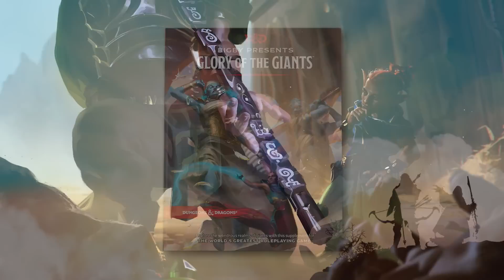How To Run A Giant | Bigby Presents: Glory of the Giants | D&D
Bigby Presents: Glory of the Giants releases on August 15. Preorder now to receive exclusive digital perks

A Manual of Mammoth Marvels

Bigby the Great recounts his journeys into the history, myth, and society of giants in this guide to their realms in the worlds of Dungeons & Dragons. Here Bigby and the demigod Diancastra, child of the giants’ All-Father, Annam, unveil the secrets of Annam’s mighty descendants. Players will find a wealth of giant-themed character options: a subclass for barbarians, two backgrounds related to giants and their runic magic, and feat options that evoke the strength and primal magic of the giants. Dungeon Masters will gain inspiration for bringing giants to life, from maps of giant-built sites and big new monsters to tremendous treasures and intriguing trinkets in a giant’s bag! Let Bigby and Diancastra teach you everything about the iconic giants of D&D:

Delves into unrevealed giant lore, including an overview of the hierarchical structure of the ordning and giants’ religion, and ideas about giants’ organizations and societies across the multiverse.

Add giant-themed player character options with 1 new barbarian subclass, The Path of the Giant for use in the D&D Beyond character creator

Explore the vast world of giants with 2 new backgrounds, and 8 new feats to unleash runic magic and wield elemental power

Discover a wondrous collection of over 30 magic items, including 3 illustrious artifacts.
Encounter over 70 new monsters and other enormous creatures to face in the D&D Beyond Encounter Builder.

Offers a plethora of tools for Dungeon Masters including lair maps, detailed lore, adventure hooks, encounter tables, treasures, and giant roleplaying inspiration.